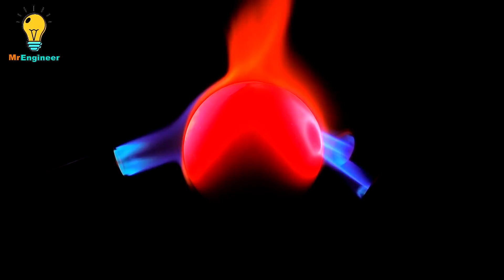EXPERIMENT GLOWING 1000 DEGREE METAL BALL VS WATERMELON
Watermelon is one of the most popular fruits around the world, so here is a Crazy Experiment with water melon & 1000 Degree metal ball to entertain you!